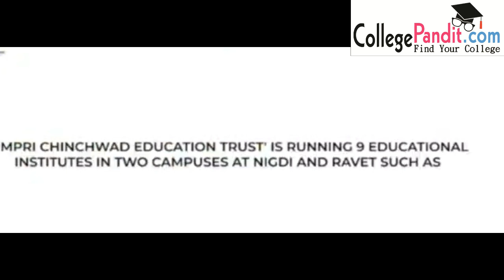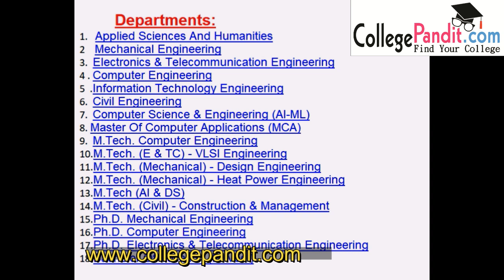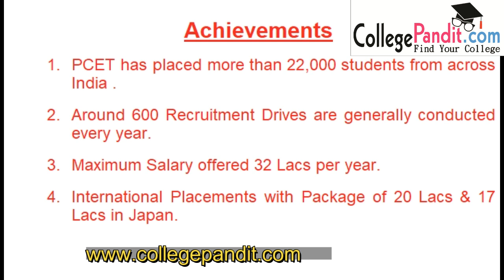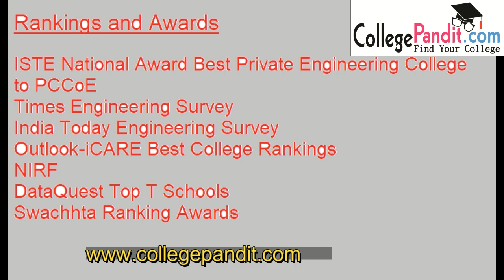PIMPRI CHINCHWAD COLLEGE OF ENGINEERING|Pradhikaran| Nigdi|Pune -411044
Pimpri Chinchwad College of Engineering (PCCoE) is one of the best engineering colleges in Pune, established in 1999, nurtured and managed by Pimpri Chinchwad Education Trust (PCET).
PCCoE is functioning proactively to provide the best professional environment to engineering and management students in terms of academics, industry oriented trainings, sports, co-curricular & extracurricular activities, cultural activities, various competitions, etc to create true aesthetically sensitive, socially committed and technologically competent engineers and management professionals.

Academics at PCCoE is disciplined with results at the par of best colleges in Savitribai Phule Pune University (SPPU). Students of PCCoE are proving their talents at state and national level competitions for technical and non technical events. Along with results PCCoE has excellent placements.

The output of any institute is the input of industry. We sincerely thank our industrial counterparts who help shaping the industry focused personalities of our students through their direct mentorship and continued interaction.
Accolades and Accreditations
National Board of Accreditation (NBA) Accreditation (received four times for Mechanical Engineering, Computer Engineering, E&TC Engineering and received thrice for IT Engineering and Received for Civil Enginering)
NAAC Accredited with ‘A’ Grade (3.20 score)
Recognition under the 2(f) and 12 (B) UGC scheme
Ph.D. Research Centre in (Mechanical Engineering, Computer Engineering and Electronics & Telecommunication Engineering )
ISO 9001:2015 Re-Certification by TUV NORD since 2017
ISO 9001:2008 Certified by TUV NORD since 2014 for Three Years
Rankings and Awards
ISTE National Award Best Private Engineering College to PCCoE: PCCoE received the “VVR Seshadri Rao Gudlavelluru Engg College National award for Best Private Engineering College 2020”
Times Engineering Survey 2022 : PCCoE ranked 18th in INDIA among Top 175 Engineering Institutes in Times Engineering Survey 2022
India Today Engineering Survey 2022 : PCCoE ranked 113th in INDIA among top 200 Private Engineering Colleges in India Today Engineering Survey 2022
Outlook-iCARE Best College Rankings 2022 : PCCoE Ranked 45th in INDIA among top 100 Private Engineering Colleges
NIRF 2021: PCCoE Ranked in Top 251–300 Engineering Colleges across the Country by NIRF Ranking
Times Engineering Survey 2021 : PCCoE ranked 20th in INDIA among Top 175 Engineering Institutes in Times Engineering Survey 2021
India Today Engineering Survey 2021 : PCCoE ranked 76th in INDIA among top 200 Private Engineering Colleges in India Today Engineering Survey 2021
Outlook-iCARE Best College Rankings 2021 : PCCoE Ranked 47th in INDIA among top 100 Private Engineering Colleges
The WEEK – Hansa Research Best College Survey 2021 : PCCoE Ranked 61st among private and 88th among all engineering colleges in INDIA.
NIRF 2020: PCCoE Ranked at 197 position among Engineering Colleges in India in NIRF-2020
Times Engineering Survey 2020 : PCCoE ranked 21st in INDIA among Top 100 Private Engineering Institutes in Times Engineering Survey 2020
Outlook-Toluna Engineering Rankings 2020: PCCoE Ranked 51st in INDIA among top 110 Private Engineering Colleges
India Today Engineering Survey 2020 : PCCoE ranked 80th in INDIA among top 200 Private Engineering Colleges in India Today Engineering Survey 2020
The WEEK – Hansa Research Best College Survey 2020 : PCCoE Ranked 14th in west zone, 67th among private and 97th among all engineering colleges in INDIA.
NIRF 2019: PCCoE Ranked at 192 position among Engineering Colleges in India in NIRF-2019
DataQuest Top T Schools 2019: PCCoE Ranked 7th in West Zone Top 10 T Schools, 20th among Private T Schools in INDIA, 34th in Top Government + Private T Schools in INDIA.
Times Engineering Survey 2019 : PCCoE ranked 25th in INDIA among Top 100 Private Engineering Institutes in Times Engineering Survey 2019
India Today Engineering Survey 2019 : PCCoE ranked 69th in INDIA among top 200 Private Engineering Colleges in India Today Engineering Survey 2019
Outlook Drishti Engineering Survey 2019 : PCCoE ranked 69th in INDIA among top 200 Private Engineering Colleges in Outlook Drishti Engineering Survey 2019
Swachhta Ranking Awards 2019 : PCCoE Ranked 3rd in INDIA in category 'Non-Residential College- AICTE'
NIRF 2018: PCCoE Ranked among top 151-200 Engineering Colleges in India in NIRF-2018
Times Engineering Survey 2018: PCCoE Ranked 30th in INDIA Among Private Engineering Colleges and Overall 45th in India in i3RC-Times Engineering Survey 2018 (All India Rank 30th among Private Engineering Colleges )